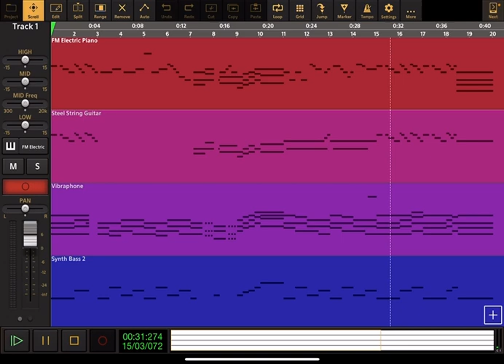Dora and Friends Into the City!: Theme Song - Audio Evolution Cover